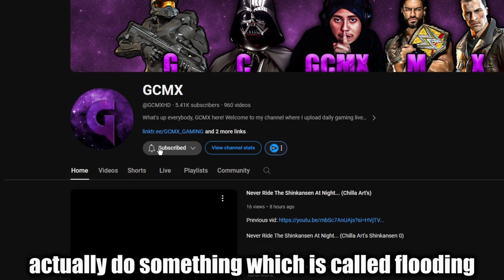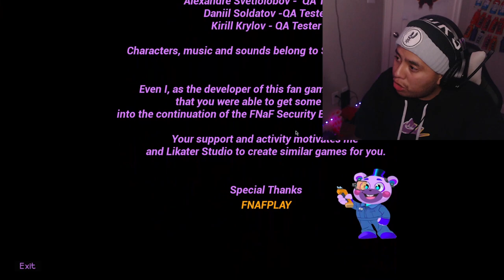Someone made FNAF Security Breach RUIN 2 and its (TERRIFYING...)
I have uploaded once again so in this game we are gonna be playing this new DLC of Fnaf Security Breach which it's RUIN 2 So this person actually made this DLC so amazing and also I did made a special intro for y'all because I feel like some of y'all are gonna really need it because there might be something really important but yea that's about it but y'all go make sure to hit 25 likes in this video for today and enjoy this one guys:)

Chapters:
00:00 - INTRO
00:35 - SPECIAL SURPISE
01:12 - GAMEPLAY STARTS
08:07 - BOSS FIGHT CHICA STARTS
19:05 - RUNNING AWAY
20:48 - ENDING
21:50 - OUTRO